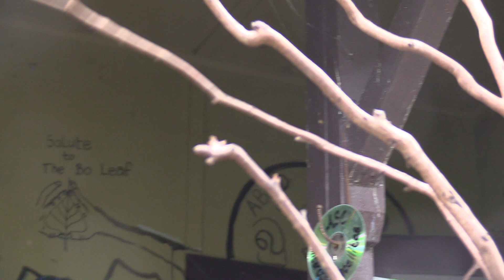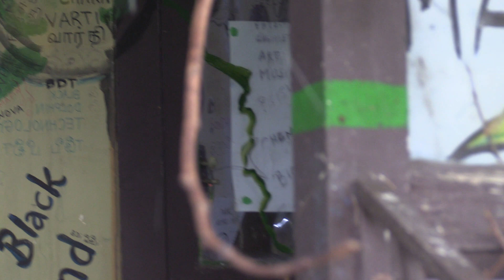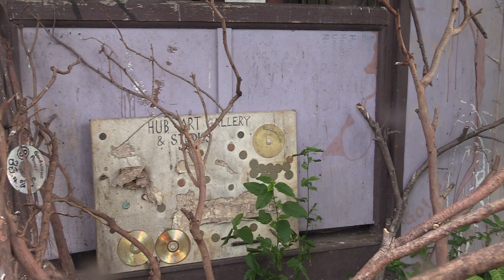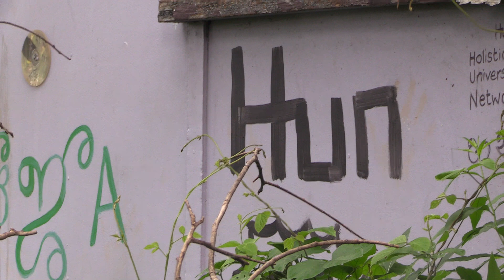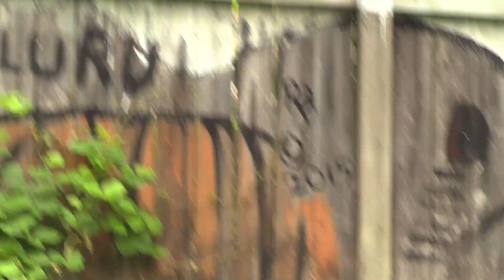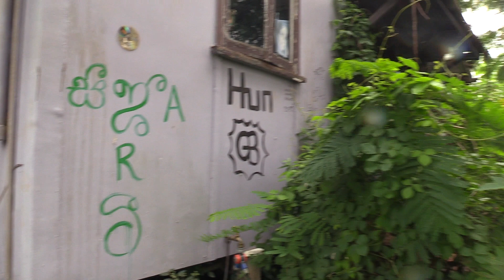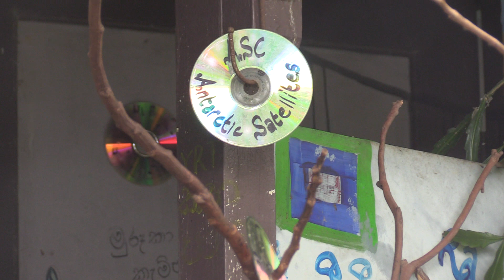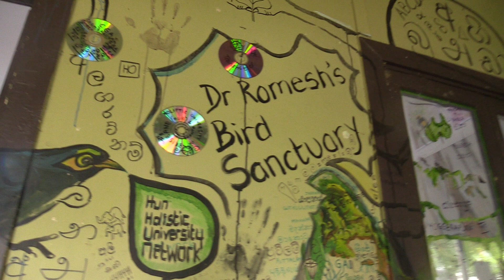Dr Rom's Bird Sanctuary, music compositions, and lonely battle against the Tamil Tigers (LTTE)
This footage from April this year is our growing flock of wild birds. I have had suspicions that I was locked up as a mental patient at the Princess Alexandra Hospital so that I could be robbed. We now have proof that I was. I have also been the victim of more than 40 forced incarcerations at the PA Hospital since 2002.

The reasons for these 'admissions' were my continued allegation that my father, Brian Senewiratne was involved with the terrorism of the LTTE, refusal of 'antipsychotic' (dopamine-blocking drugs) which were crippling me, refusing to agree that I was not 'mentally ill' and the false accusations by my next-door neighbour Jeffrey Miller (74 Fegen Drive, Moorooka) that I was "threatening him with a knife". This was on 22 September 2015, my 55th birthday.

As a direct result of these lies, I was locked up for 2 months at the PA Hospital while my hostile father and sister tried to get my mother to sell my house, getting my mother to write to the Brisbane City Council that my mother owned was "occupied by a mentally-disturbed squatter". They also got my mother to sign a curt note informing me that she would take out an "apprehended violence order" against me if I returned to what was my own house, which I had renovated and established my businesses at back in
2010.

While I was locked up in 2015 it was under a 'psychiatrist' by the name of Justin O'Brien, who I had named in a complaint to the Queensland Government in 2003 (when he was the resident of 'Dr' Paul Schneider). This followed 5 'admissions' in 6 months (late 2002). In the last of these my rib and finger were broken by 'nurses' and 'security guards' at 1.00 am, in Schneider's ward. They were holding me down so that I could be injected. There was no medical justification for this assault or any of the 'admissions' and injections I have been the victim of.
1. Landmines
2. Moneymarket
3. Antarctica
The music in this clip is 3 of my compositions I recorded, engineered and produced in Melbourne and Brisbane. I am also singing and playing all the instruments, including the Ibanez guitars and Fender electric bass that were amongst the valuables that were stolen after Constable Darren Boerma abducted me, again on a Friday night, in response to a malicious 'ATR' (Authority to Return) was issued by Justin O'Brien. Last year, it was Boersma who asserted that trafficking of wildlife is not a police matter.